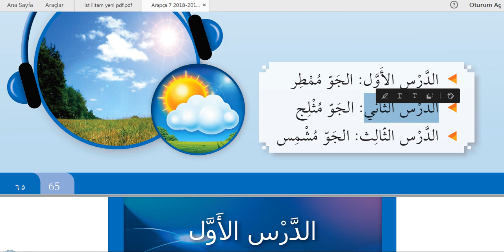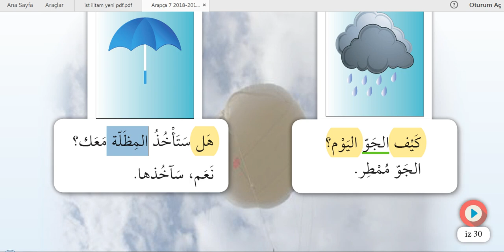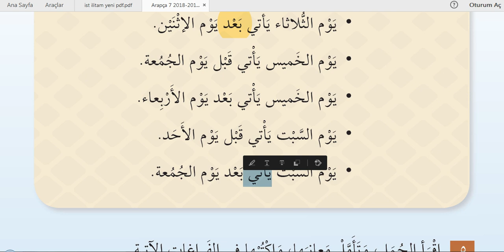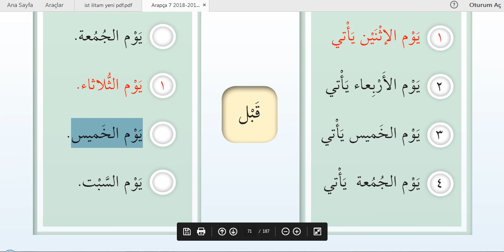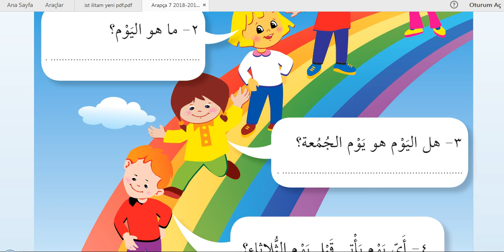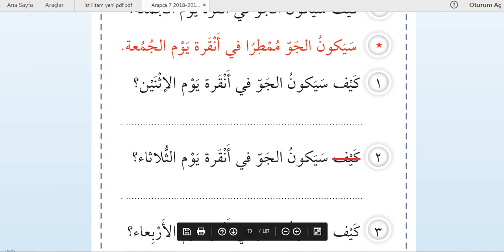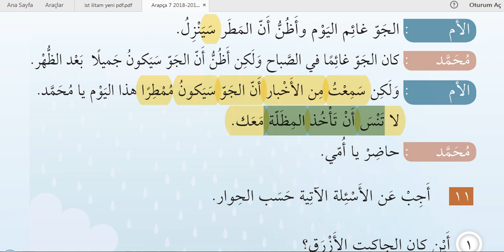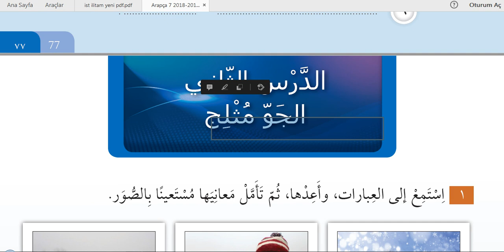İHO #7.SINIF Arapça Kitabı 3.Ünite 1.Ders / HAVA DURUMLARI